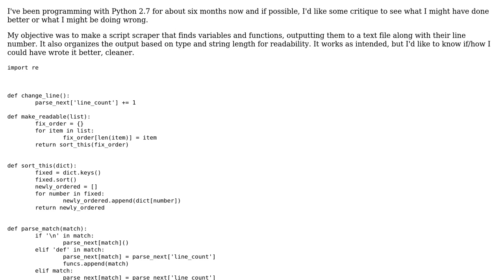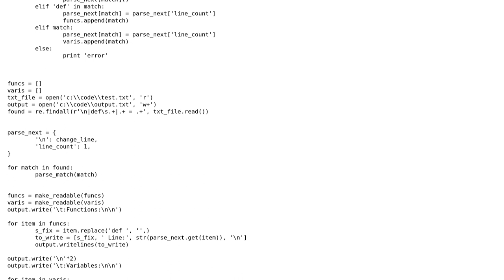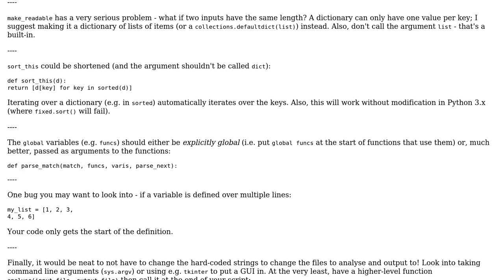Code Review: Script scraper for outputting variables and functions to a text file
With thanks & praise to God, and with thanks to the many people who have made this project possible! | Content (except music & images) licensed under CC BY-SA | Music | Images & others | With thanks to user Lusidium user jonrsharpe user Jamal and the Stack Exchange Network Trademarks are property of their respective owners. You are responsible for your own actions.